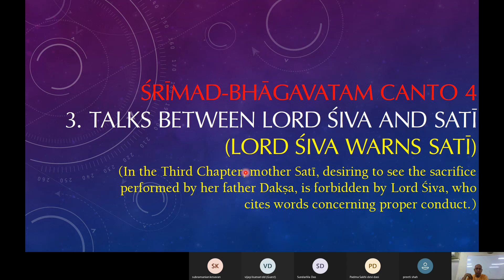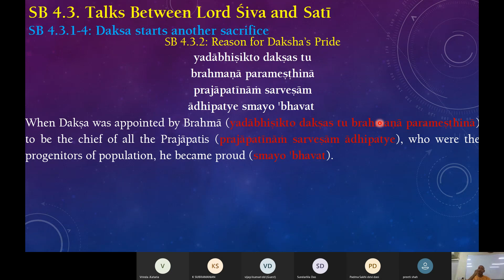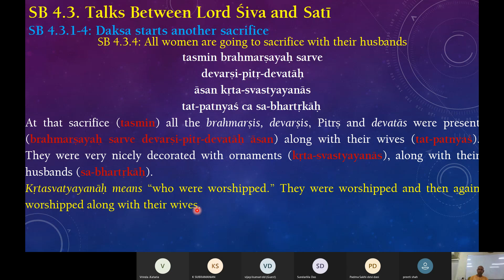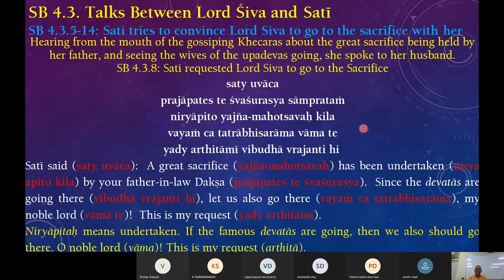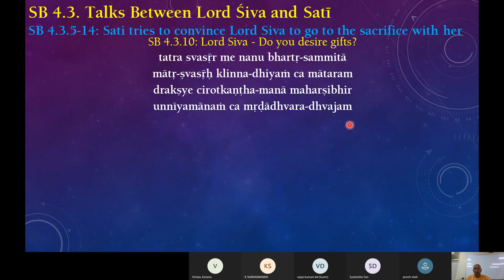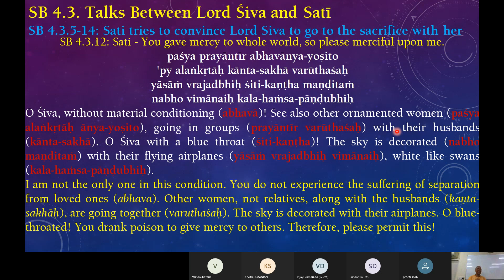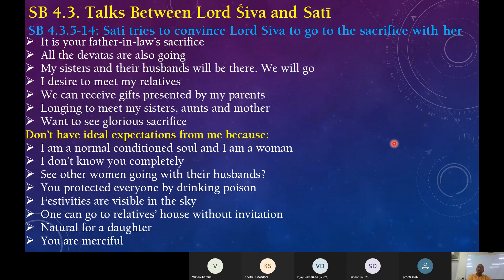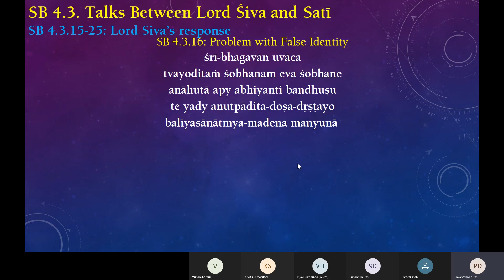Saturday Bhakti Vaibhav SB 4.3.1-15 - Sati Requests Lord Siva to take her for her father's Sacrifice